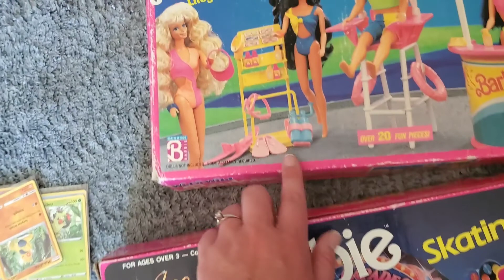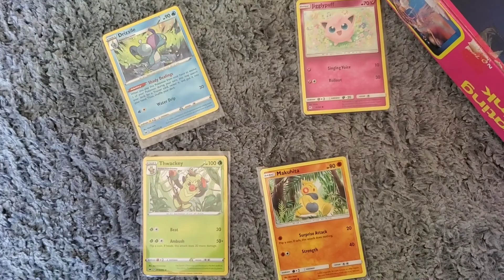Summer DITL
Hey Everyone 👋
Sharing another DITL video with you all.
Thank you all so much for watching!